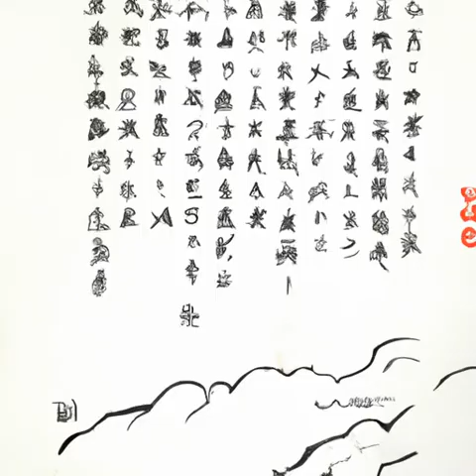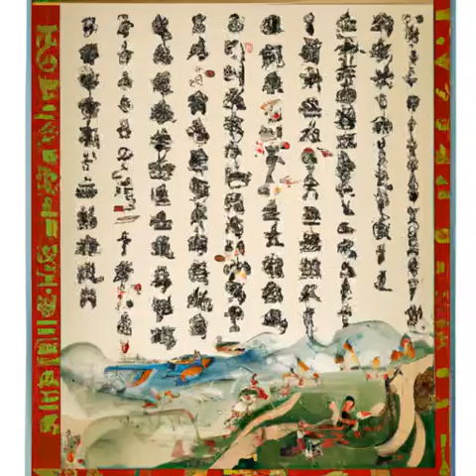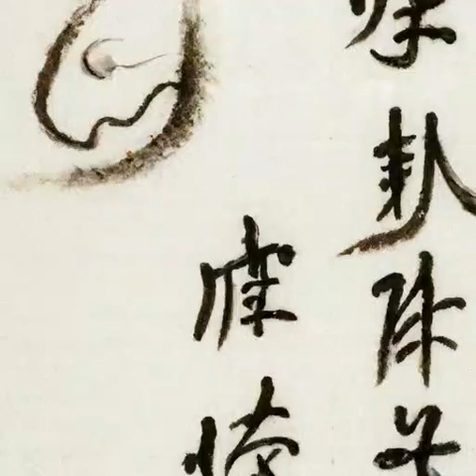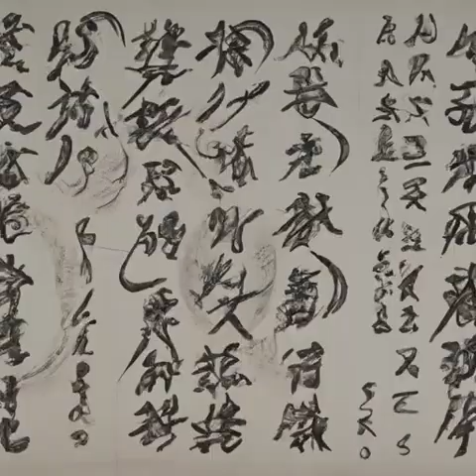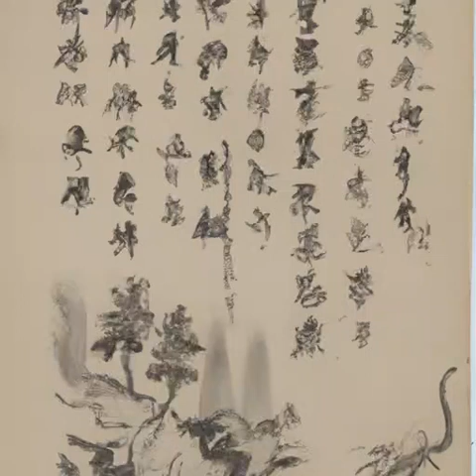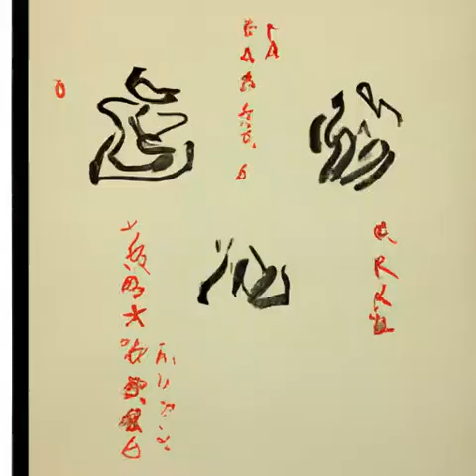第二十九章 山谷有雪《庆余年》